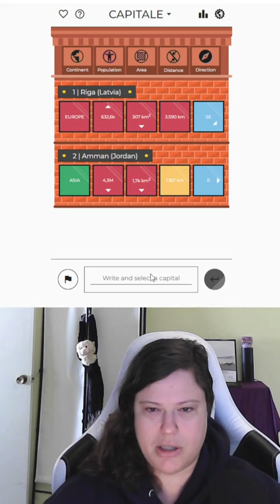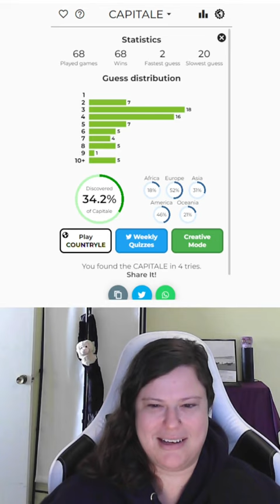A decent progression of guesses (Nov. 13, 2022)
This is the Capitale for November 13, 2022.

My college Hebrew professor, Dr. David Rabeeya, was an Iraqi-born, Israeli-Arab Jew. He lived a fascinating and productive life, working to preserve his Arab/Sefardi heritage and the language of his childhood, Judeo-Arabic.